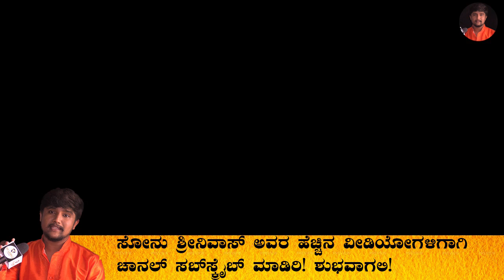Manasina Mathu Part-270|kannada inspiration speech | By Sonu Shrinivas|Inspirational Speech Kannada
Team
Sonu Shrinivas Motivation

ಇಂತಿ
ಸೋನು ಶ್ರೀನಿವಾಸ್